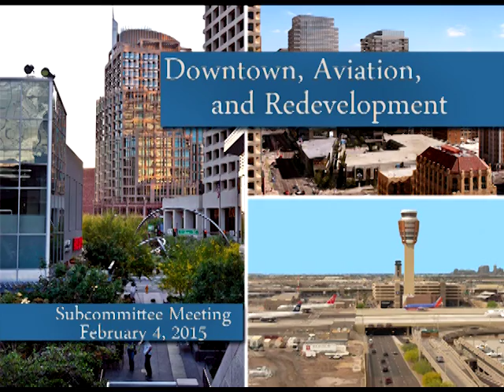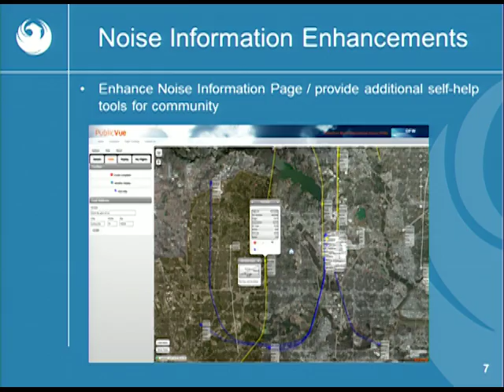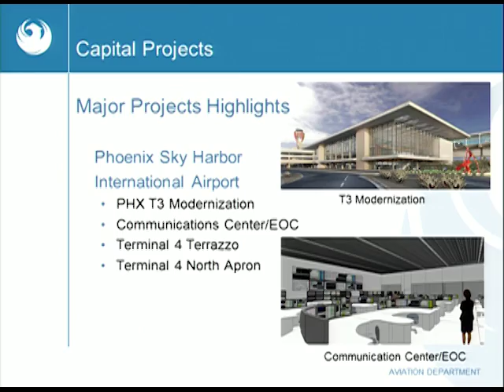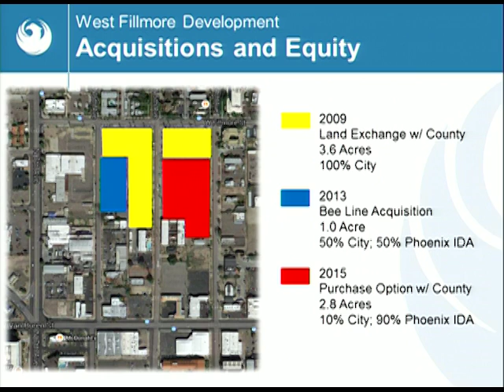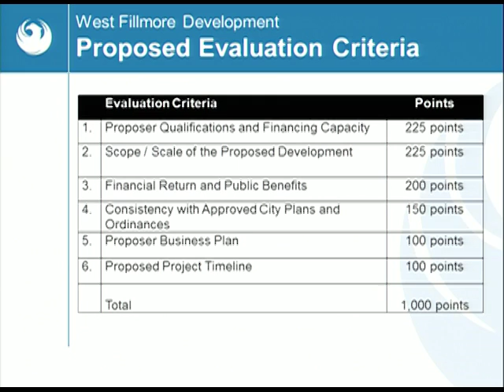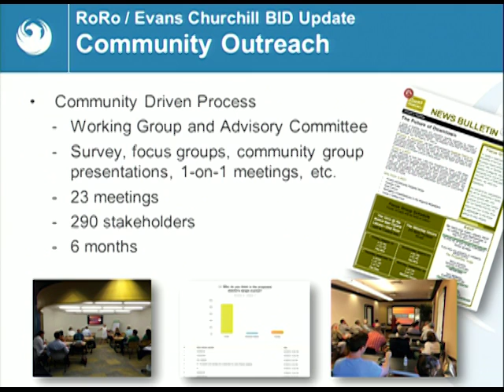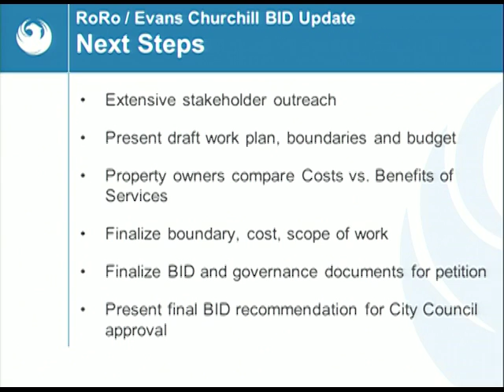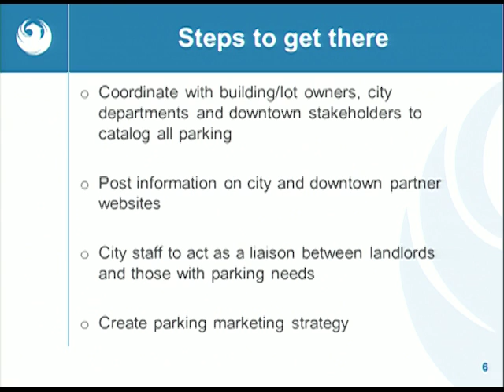Phoenix City Council Downtown, Aviation and Redevelopment Subcommittee meeting Feb. 4, 2015